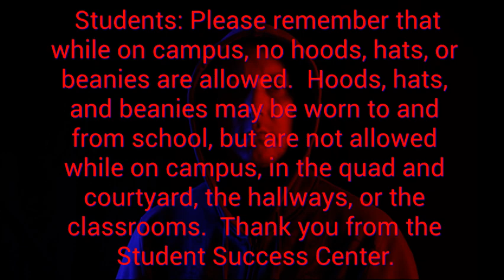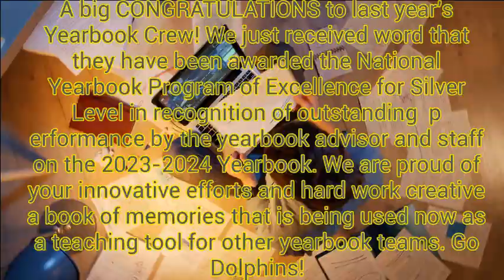GJHS Announcements - 10/8/24